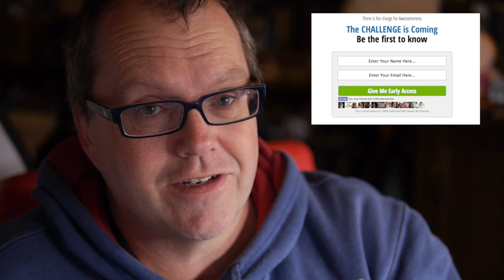How to Plan Your Next Product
- That is where all the action is

People are surprised to learn that I plan my Digital Publishing Business using Pen and Paper.

In this video I cover the three rules I use which helped me be way more effective at planning and thinking through problems on paper.

If you start doing your "thinking" on paper using these rules you'll be amazed what you come up with!

In this video I mention two books:

The Modern Library Writers Workshop By Stephen Koch
Accidental Genius By Mark Levy

If you want to sign up for the next challenge - Here's the website!

You can get my latest reports on Online Business at

If you have a suggested topic you would like me to cover -  let me know on twitter @Ed_Dale